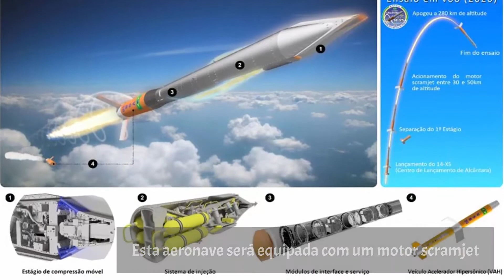14-X - Drone Hipersônico Brasileiro